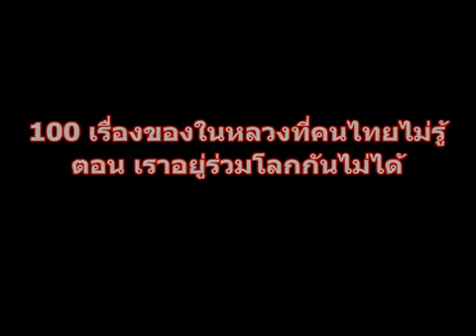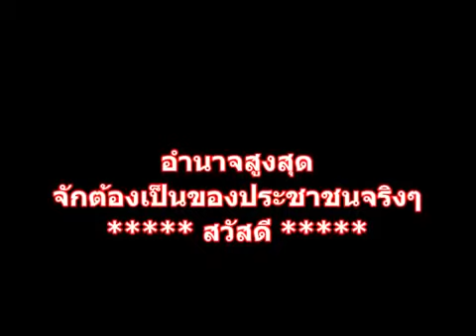เราอยู่ร่วมโลกกันไม่ได้ by sanamluang20082008 @Mar 10, 2016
100 เรื่องของในหลวงที่คนไทยไม่รู้
เราไม่มีทางเลือกในเมื่อกษัตริย์ประกาศตัวเป็นศัตรูต่อประชาชนอย่างชัดเจน
ประจำวันพฤหัสบดี ที่ 10 มีนาคม 2559
by sanamluang20082008 Published on Mar 10, 2016